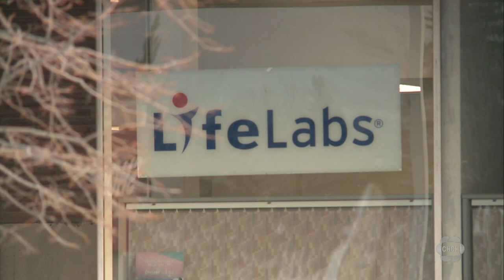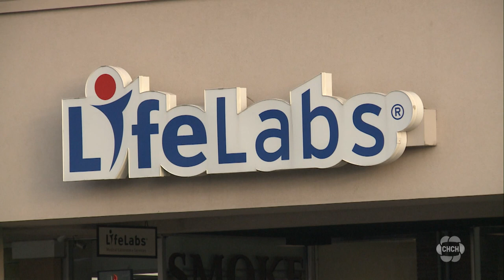Ontario reporting delays for pap test results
Two large private labs that process millions of pap tests a year in Ontario say they're experiencing a backlog in results. The wait for results has increased significantly in recent months.

Lifelabs and Dynacare process millions of pap tests a year in Ontario. They both tell CHCH News they're experiencing a backlog in results because the demand for pap tests exceeds the provincial capacity.

As the COVID-19 pandemic slows down, the need for pap tests has gone up. CEO of the Medical Laboratory Professionals' Association of Ontario (MLPAO), Michelle Hoad, says the wait time was around two weeks, but now patients are waiting up to two months.

"The number of cytotechnologists and medical lab technologists in the province have always been a problem," Hoad said. Cytotechnologists are the specialists who examine abnormal cells potentially found during pap tests. The test is used to find pre-cancerous cell changes in the cervix.

"There's only one cytology program here at Michener Institute in downtown Toronto. From a services perspective of what we are able to provide in the province of Ontario, there has been a shortage," Hoad said.

"With the resumption of surgeries and people going back for physicals, there has been a huge demand for pap smears. They are struggling with just keeping up with the demand," Hoad said.

Hoad says the delays do not affect people who are experiencing symptoms, "if you've got signs and symptoms, you are made a priority. What's not priority is when you've just got a regular test being done."

Possible solutions are now being looked at, "can we fund, and maybe bring back people who are retired into the lab to train students? The second thing is to really push universities and colleges to add more seats so we get more students to graduate," Hoad explained.

A spokesperson for health minister Sylvia Jones says the ministry is in contact with labs and Ontario Health to discuss the turnaround times and is monitoring plans by labs to return to normal service levels.